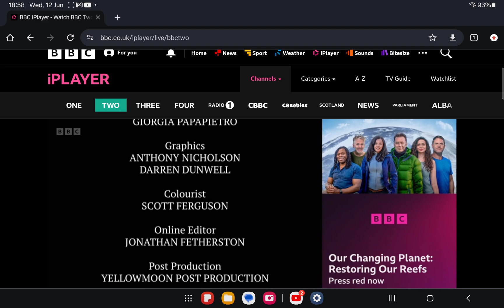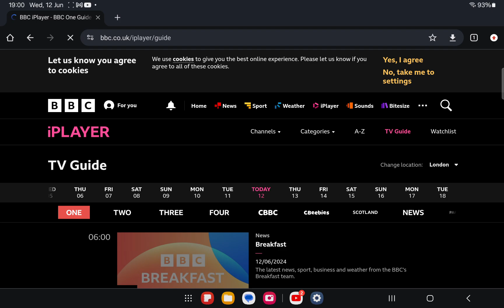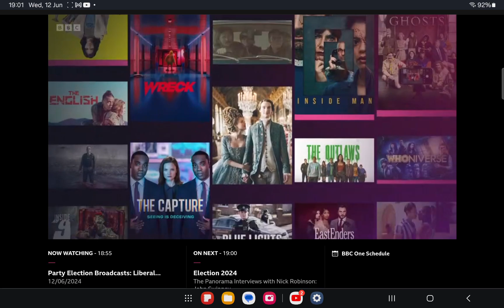12 June 2024